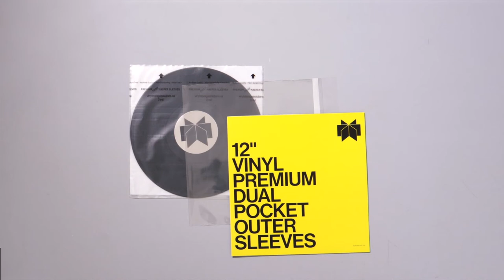Mint™ | Dual Pocket Record Sleeve Demo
Introducing Mint™ sleeves, premium record sleeves designed by VSS | Available in Europe | 100% Recyclable / Non Toxic / No PVC / Patented.